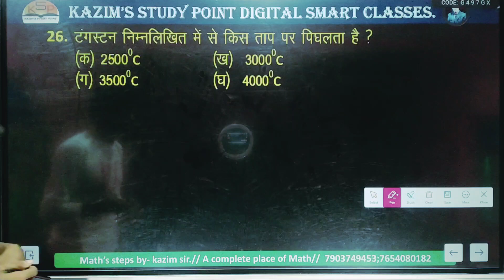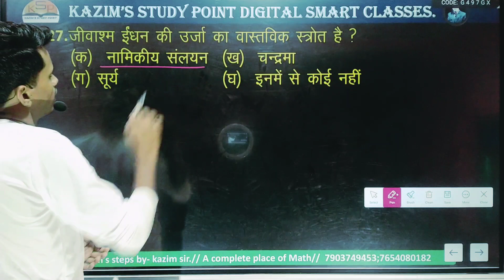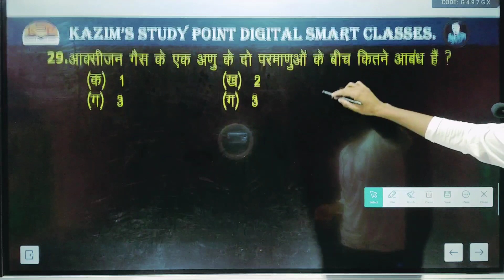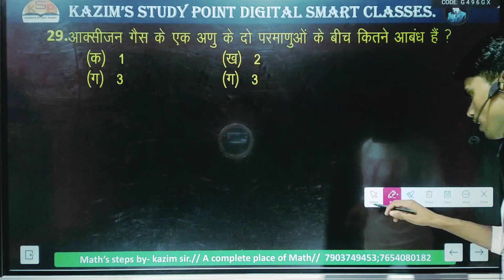vvi science objective question class10th for 2024 board exam by-kazim sir. day-6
vvi question class10th.
class10th vvi science question.
vvi science question class10th.
10th ka vvi question.
vvi question class10th.